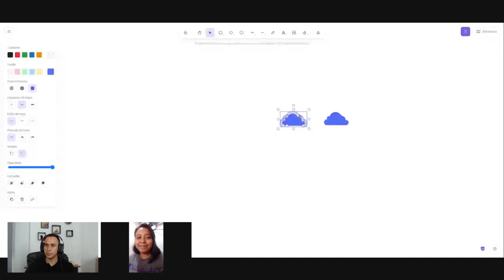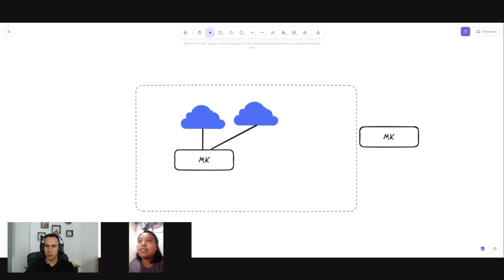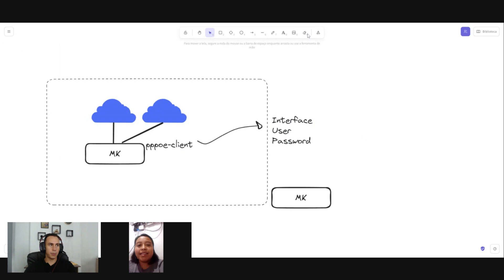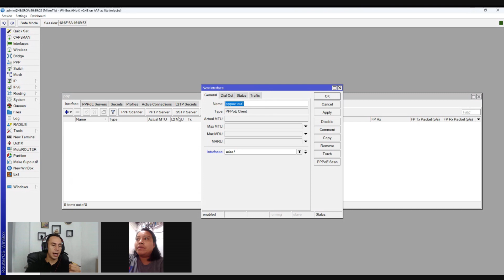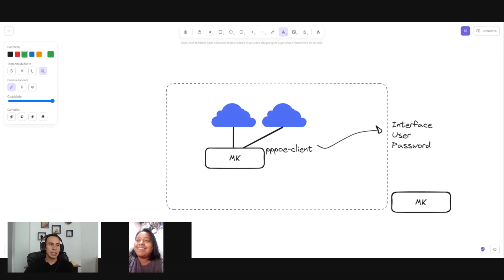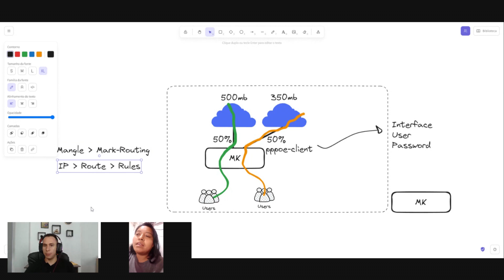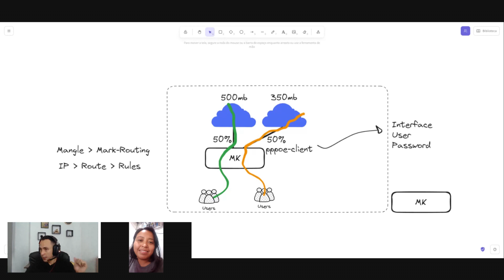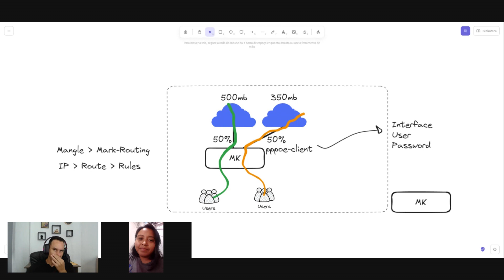USUARIO Y CONTRASEÑA DE MI PROVEEDOR PARA MI ISP? | WARLEY GOES